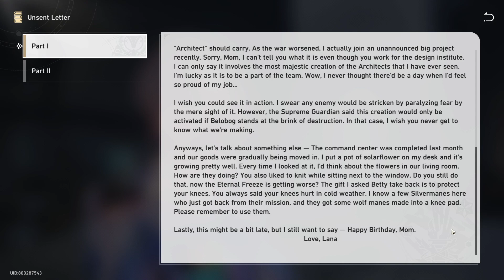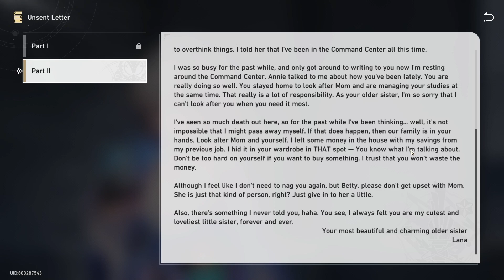Unsent Letter Part 1 & 2 Location - Honkai Star Rail